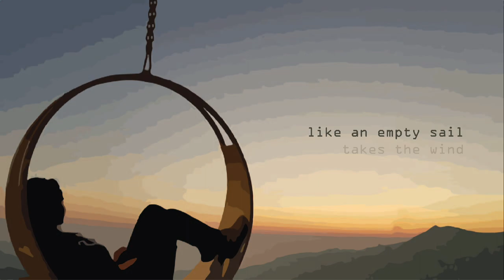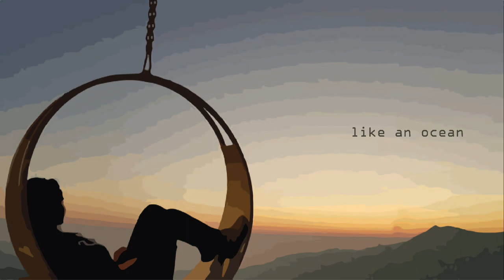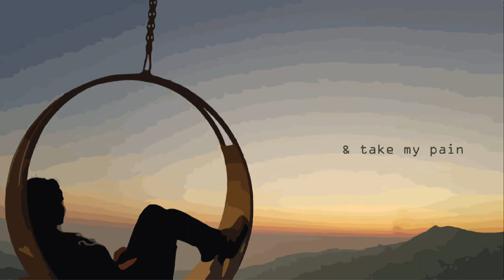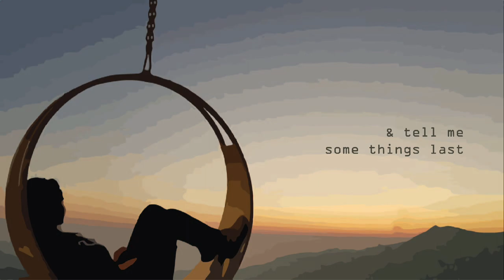Cynthia Makary - Heal (Tom Odell Cover) [Lyric Video]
Cynthia's Beginning, out now!

Credits:
- Video Created: Marcelino Kdc
- Pianist: Jimmy Mannah
- Studio: Vibes Music Production

Lyrics:
Take my mind
And take my pain
Like an empty bottle takes the rain
And heal, heal, heal, heal
And take my past
And take my sins
Like an empty sail takes the wind
And tell me some things last
And take a heart
And take a hand
Like an ocean takes the dirty sand
And heal, heal, hell, heal
And take my mind